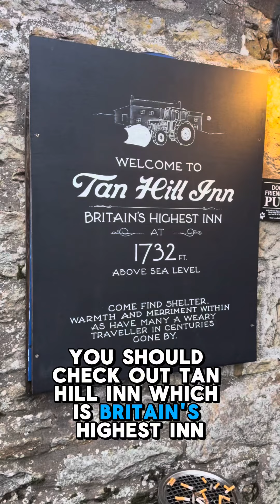Day 106 Conquering📍Wain Wath Waterfall! Despite the heavy rain and cold, we managed to smash dip 106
Day 106: Conquering📍Wain Wath Waterfall! 🌧️💪 Despite the heavy rain and cold, the mental challenge was met with courage and determination. Keep pushing boundaries! 🌊✨. .
Wain Wath Force is a scenic waterfall located on the River Swale in the Yorkshire Dales National Park. Known for its striking cascades and picturesque surroundings, it features a series of drops where water flows over rocky ledges, creating a beautiful natural spectacle.
The area around Wain Wath Force is popular for walking and photography, with several trails leading to the waterfall and nearby viewpoints. It’s also a great spot for wild swimming, although visitors should always be cautious about water levels and conditions.The waterfall is easily accessible from the Parking spot.